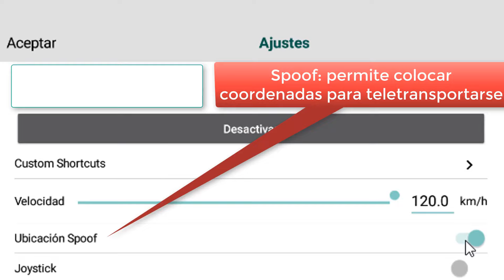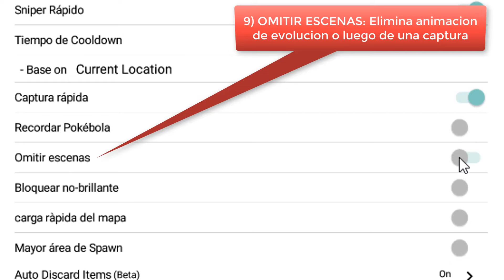💥 ✨ PGSHARP 1.64.9 (OFICIAL)💥 ✨ 22 DE MARZO COMO CONFIGURAR E INSTALAR POKEMON GO 2022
✨ 1.✨ NUEVA Actualizacion 1.74.0 (OFICIAL) - Instalacion en Android o PC

NOTA:
SOLO ESTA DISPONIBLE EN LA VERSION DE PAGA  EL ESCANER SHINY

 1. Descargar PGsharp
2. Instalar App
3. Abrir PGSharp
4. Iniciar sesion con cuenta
5. CoONFIGURAR:
- Presionar en "Ajustes":

 A. Velocidad:
Aumenta la max velocidad a 120 km/h. Para agilizar la busqueda de pokemon o pokeparadas con misiones.
B. Tiro Mejorado. Elegir opciones:
- Excelente
- Bola curva
- 100%
Facilita la captura de pokemon al lanzar la pokebola.
Ideal en captura de Pokemon Legendarios cuando se tiene pocas MasterBall.
Y en misiones que piden tiros perfectos.
 C. Toque para caminar: Facilida el desplazamiento hacia un punto cercano
D. Radar Cercano
E. Sniper Rapido:
- Permite ver Pokemon 100 IV, aparece un recuadro a la derecha
- Y al presionar en el pokemon te teletransporta automaticamente a su ubicacion
 F. Tiempo de Cooldown:
- Aparece un cronometro en la aparte superior.
- Cada vez que interactuas con el entorno (lanzar pokebola, girar pokeparada, etc) y luego te teletransportas,
marcara un tiempo el cronometro.
- Recien cuando el cronometro marque 0 será seguro capturar y evitar el Softban.

🚨 Características PGSHARP con licencia o STANDARD ( version de paga)

a. Captura Rapida: Disminuye el tiempo de captura luego que se lanza la pokebola
b. Omitir escenas: Omite la escena luego que se captura el pokemon.
c. Bloquear no brillante: Impide seleccionar cualquier pokemon que no sea shiny, ideal en un comunity day, hora destaca o solo para farmear shiny.
d. Carga rapida del mapa: reduce el tiempo de aparicion de pokemon al teletransportarse.
e. Mayor area de spawn: apareceran mas pokemon alrededor tuyo si vas a un hot place como zaragoza
f. Auto descargar Items: permite eliminar items como pokebolas automaticamente.
g. Transferencia tras captura: Convierte en caramelo automaticamente a todo pokemon, que no cumpla algunas caracteristicas como, no ser shiny, no ser 100 Iv o para Pvp.
h. Derrota instantanea equipo rocket: con el vences automaticamente a los reclutas y a los lideres.
i. Asistente de regalos: reduce el tiempo de envio y apertura de regalos.
J. Go plus Virtual: permite jugar automáticamente, movilizarse en el mapa, girar pokeparadas, capturar pokemon. Ideal para juntar polvos estelares

En general la version premium  no es impresindible para jugar, sin embargo puede ahorrar hasta 10 veces el tiempo para jugar, por lo que hay mas posibilidad de capturar shiny con esta version.Tambien se puede jugar  automatico con el PvP